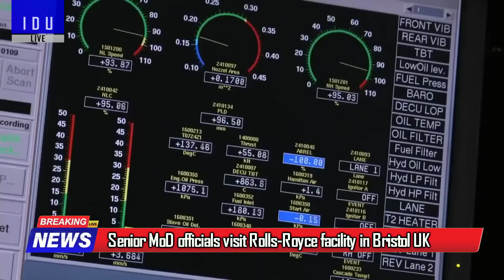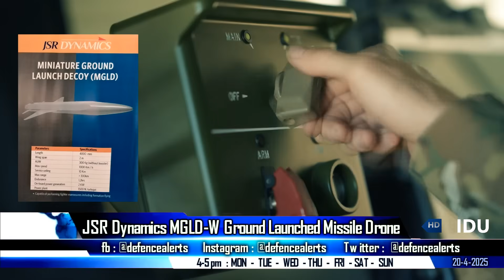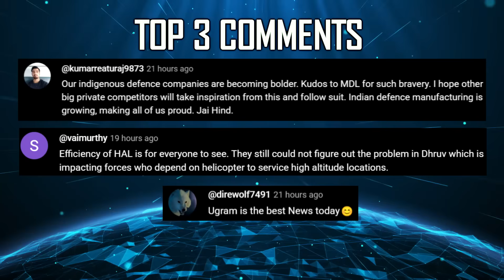Indian Defence Updates : Eva-M2 MGS for Army,AMCA Engine Deal,Missile Drone,New Fighter Tender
🔴 FAST HEADLINES :
1. India France to sign Rafale Marine deal on 28 April
2. India ships 2nd battery of BrahMos cruise missiles to PhilippinesBrahmos
3. Senior defence ministry officials visit Rolls-Royce facility in Bristol UK
4. Tender for 114 MRFA to be issued soon : IAF to procure a particular aircraft in limited numbers
5. Sri Lanka Cancels Plan To Hold Naval Exercise Off Trincomalee with Pakistan Following India's Concerns
6. Bangladesh police requests Interpol for red corner notice for Hasina
7. IAF seeks private sector for Automatic Take-off and Landing Recording system at Airbase
8. IAF and DRDO explore stratospheric Airship to bolster India's Space Force Ambitions
9. Indian navy conduct joint drills with African forces during AIKEYME 25 in Tanzania

🔴 DETAILED HEADLINES :
10. JCBL Group to offer Eva-M2 155mm 52 Calibre MGS for Indian Army's Tender
11. JSR Dynamics unveils MGLD-W Ground Launched Missile Drone
12. IAF urges MoD to fully back Collaborative Combat Aircraft Program